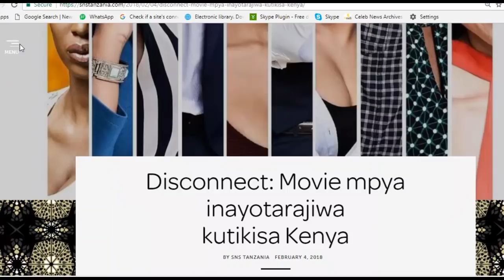Mastaa wa Marekani walivyopendeza kwenye Met Gala, Rihanna, Cardi B watia fora